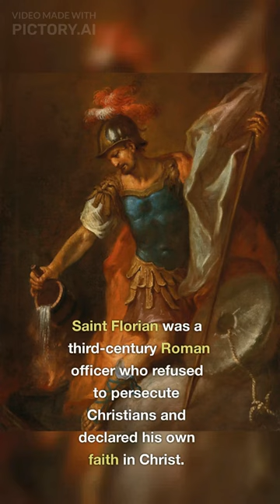St. Florian Full video url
Hello Everyone!
Today lets see about life  incidents and summary about St. Florian.
His feast is being celebrated on May 4th.